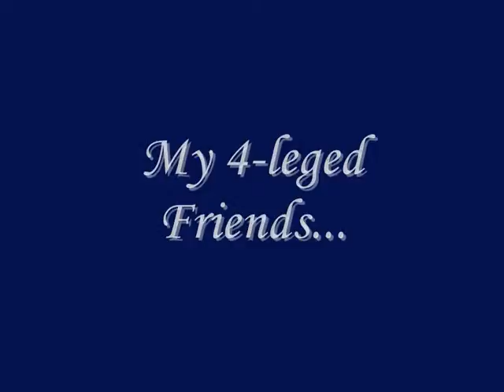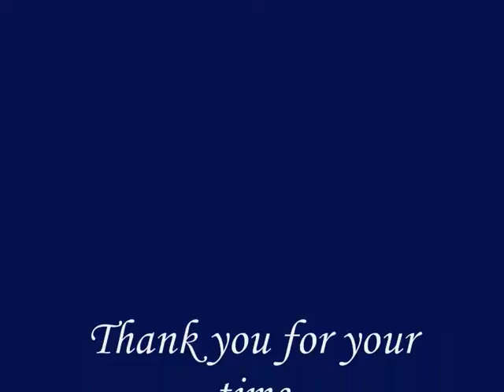4-Leged Tribute and Random Stuff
I sumond moust of my photos of my dear pets and created this vid. I wanted to show my little friends and at the end, I ran out of photos, so I took some of my other ones that were good or just funny. hope you like it.

PS. At the end, that is a melting carot-cake.